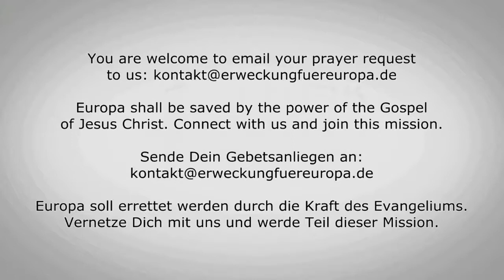Matthias Schmöcker: Wie glaubst du? Wie einer der 10 Kundschafter? Von der Zustimmung zum Glauben!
Gegen den Konserven-Glauben. Du brauchst jeden Tag frisches Manna!
Glaube ist immer aktiv! Er wird empfangen und gelebt!